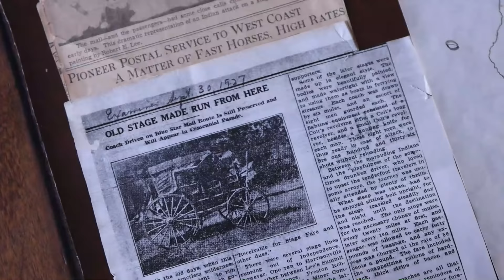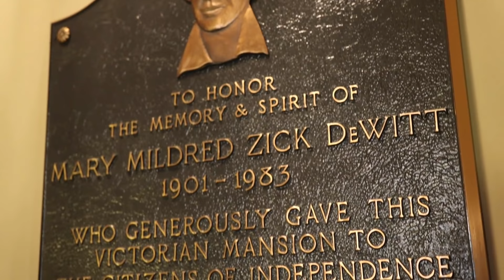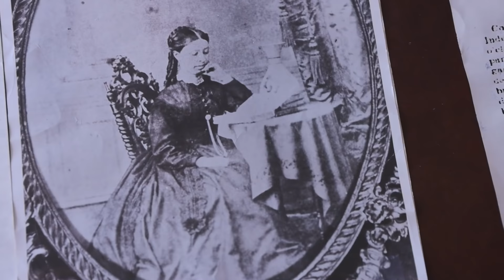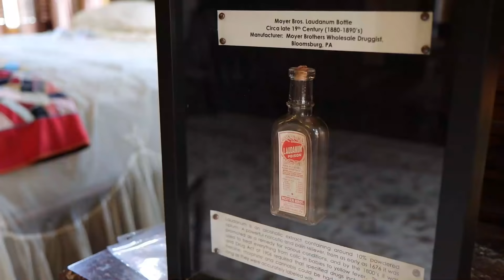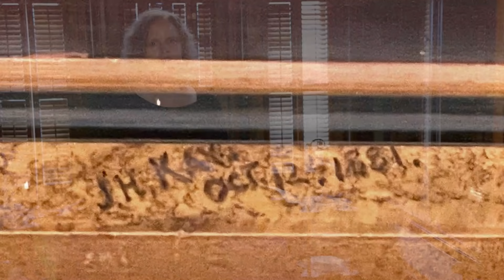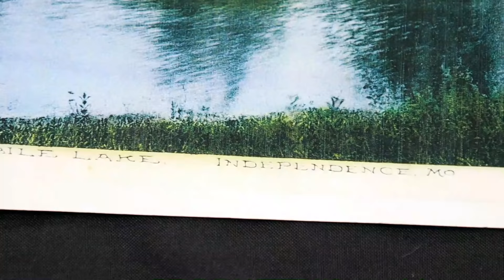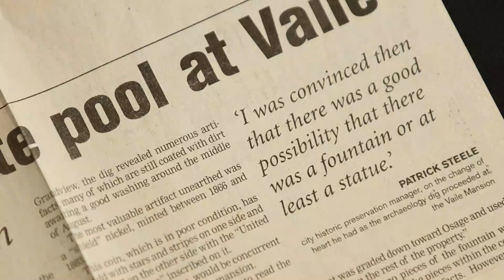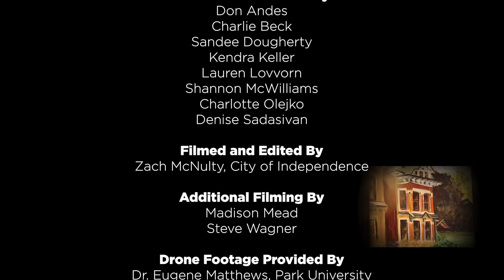Tour the Historic (and haunted?) Vaile Mansion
The Vaile Mansion in Independence, Missouri, is a gem of an historic site with an impressive history. In this video tour, our volunteers take you through the home's most interesting rooms, pointing out details along the way and telling the story of Harvey and Sophia Vaile. Learn more about the Vaile Mansion at VisitIndependence.com or VaileMansion.org.